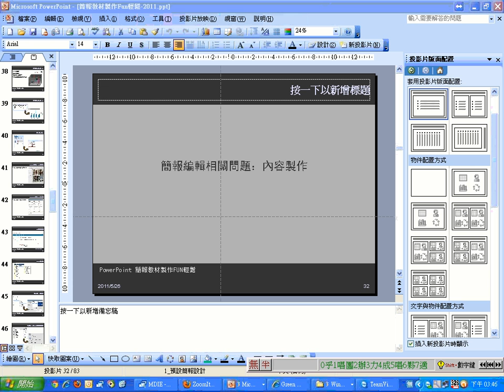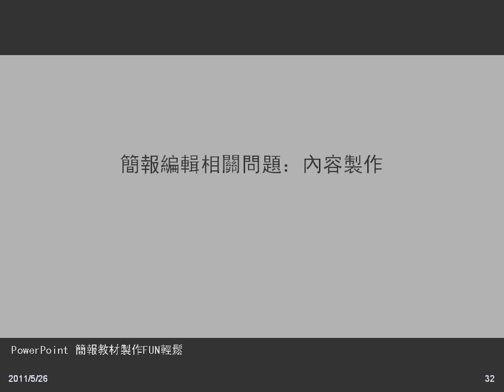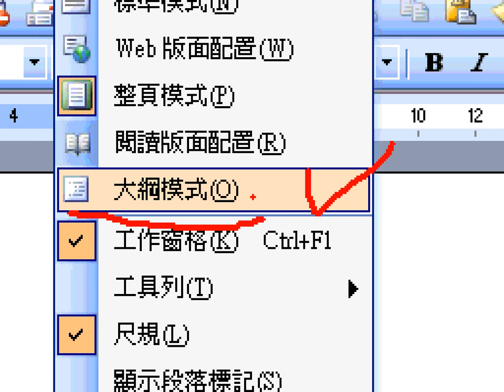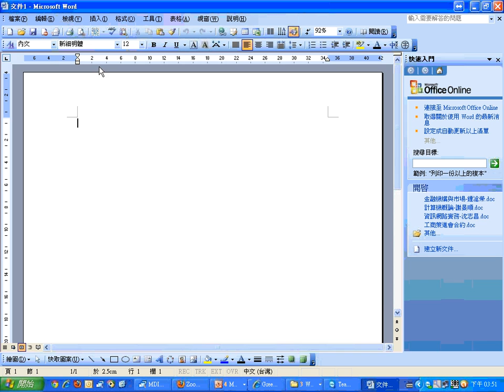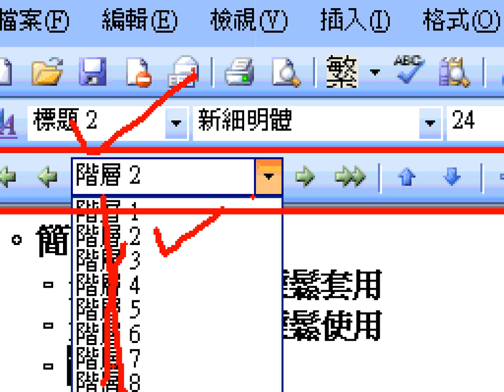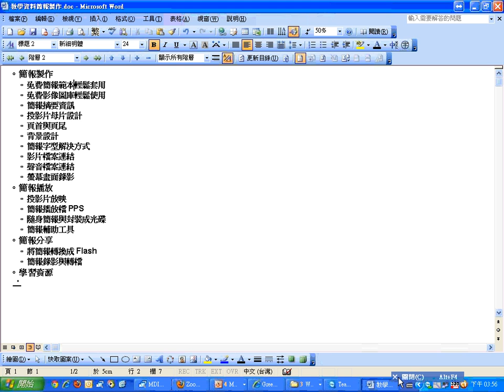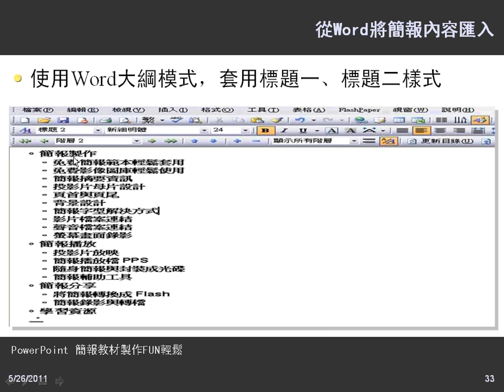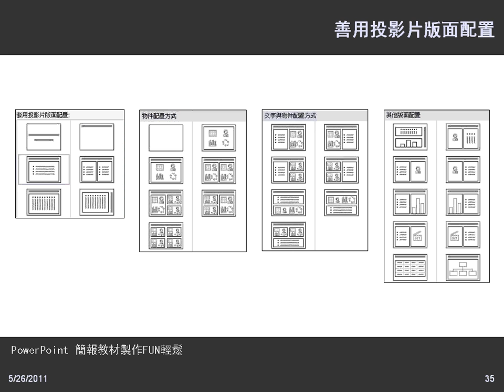05簡報編輯相關問題：內容製作